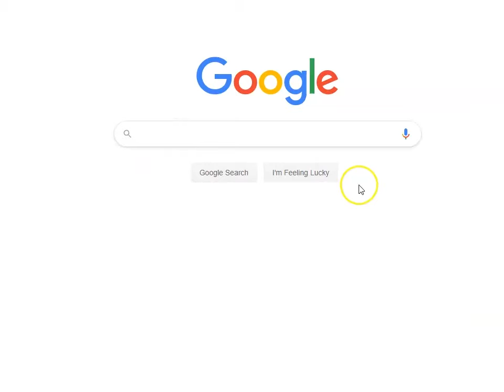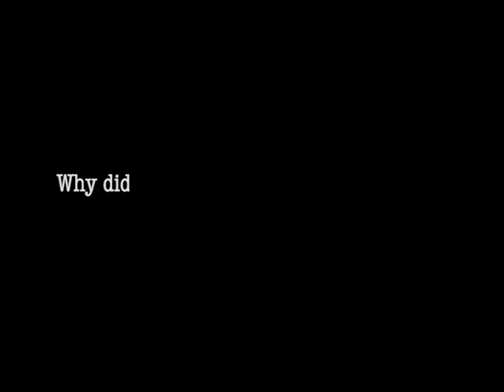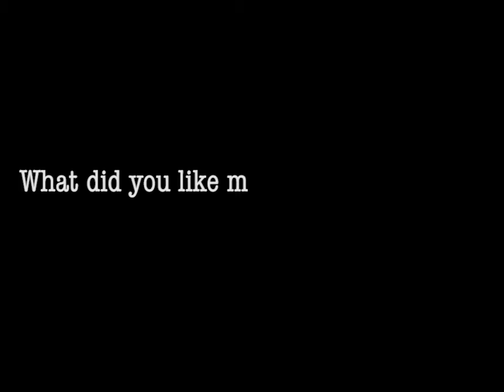ASCB EARLY CAREER MEETING: "BUILDING BRIDGES BETWEEN ACADEMIA AND INDUSTRY"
With less than 10% of PhD holders ending up in academic careers, this event helped graduate students and postdoctoral researchers to understand the breadth of industry opportunities available to them, learn about transferable skills gained during graduate/medical school, and provide the opportunity to network with industry professionals and recruiters.

The meeting provided:
1. A platform for information exchange and discussions about transferable skills gained during graduate/medical school
2. A venue for networking with industry professionals
3. An opportunity to recruit top graduate students and postdocs in the Philadelphia region
4. Increased awareness of careers outside of academia and exposure to the exciting work of sponsoring companies

American Society of Cell Biology (ASCB) Early Career Meeting “Building Bridges Between Academia and Industry”, was held on November 20th from 3-7PM in partnership with graduate students and postdoctoral organizations from Drexel University, the University of Pennsylvania, Temple University, and Jefferson University.